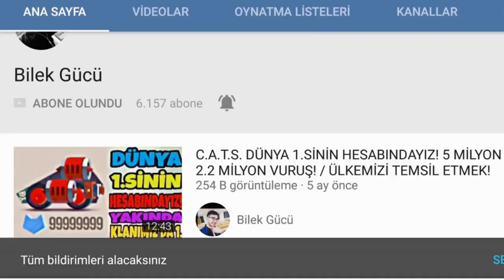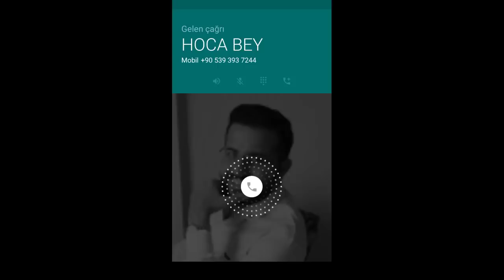BALON'U SAVUNUP BALON'LA SALDIRMAK! - EFSANEVİ SİNSİ GÖVDESİ!